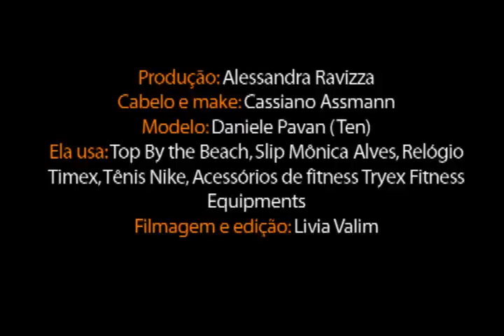SHAPE - Tranforme seu corpo em 30 dias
Para conquistar curvas sensacionais, experimente malhar com a fitball e o disco de equilíbrio, que trabalham a musculatura profundamente e garantem um corpo tonificado mesmo!